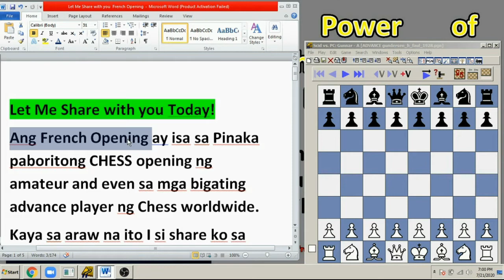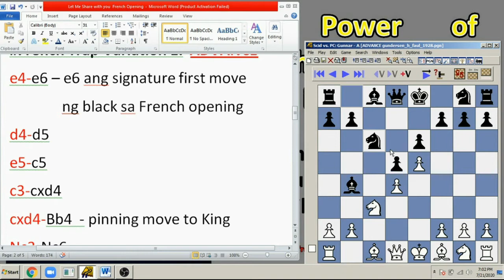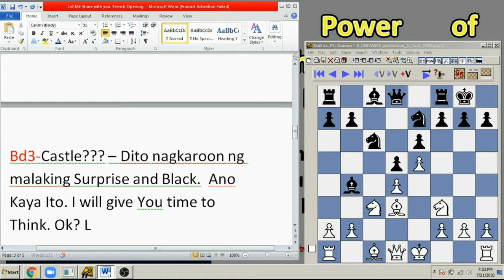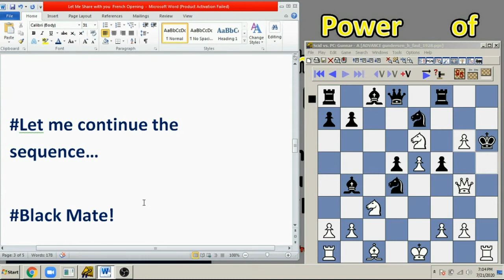The Power of French Opening Trap ! Don't Click!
Let Me Share with you Today!
Ang French Opening ay isa sa Pinaka paboritong CHESS opening ng amateur and even sa mga bigating advance player ng Chess worldwide.
Kaya sa araw na ito I si share ko sa inyo ang ibat - ibang variations nito.
KAYA STAY TUNE!
Pero Bago ang Lahat, Friend  First Time mo bang manood sa Channel  ko?